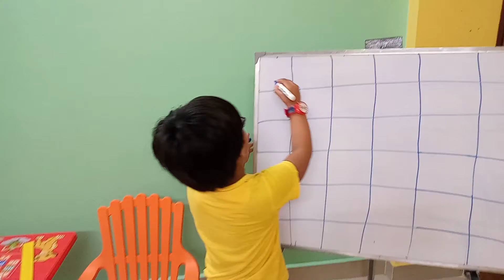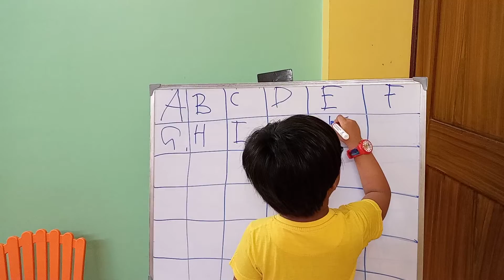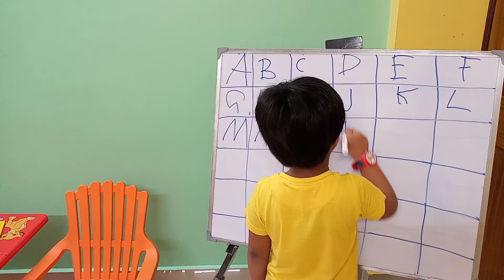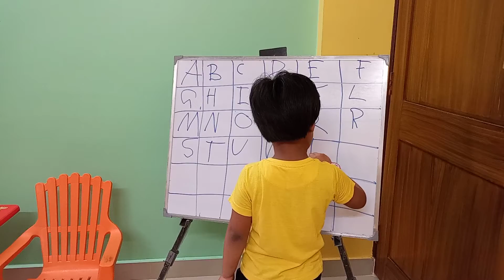Arini playing as a Teacher 💖💖littlearinishow